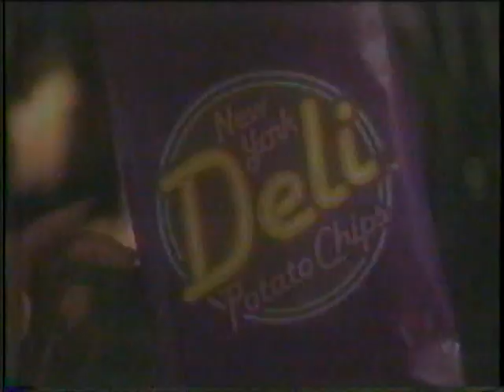New York Deli Potato Chips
New York Deli Potato Chips commercial. 1986